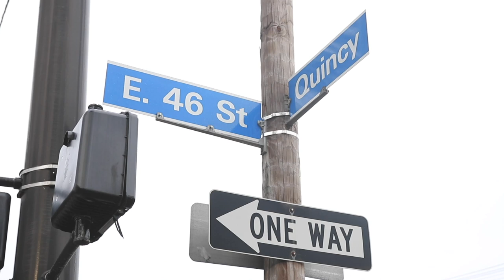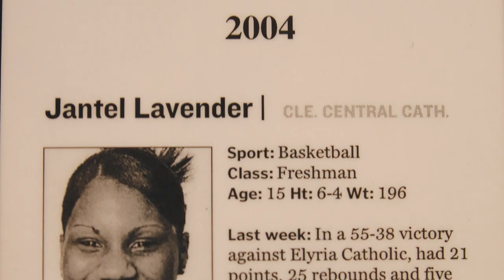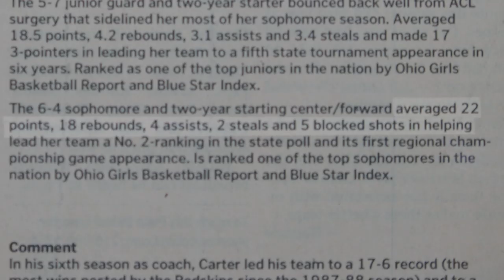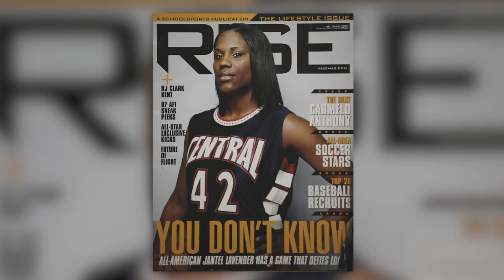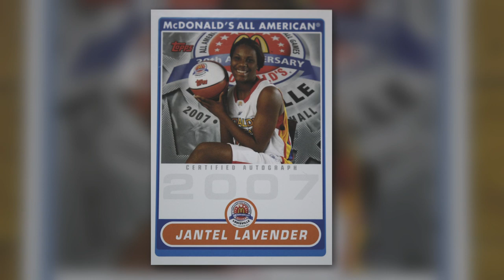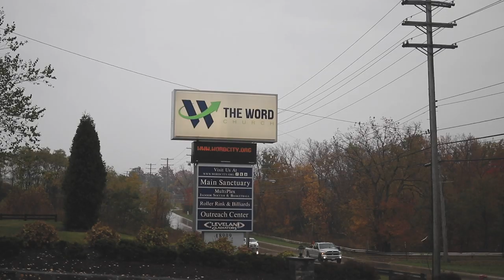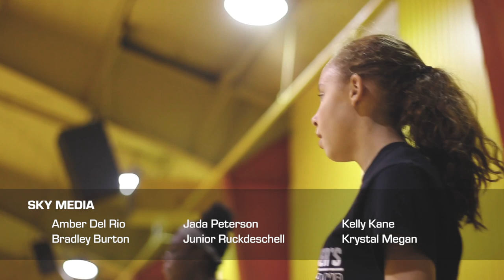Homegrown: Jantel Lavender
Forward Jantel Lavendar goes back to her hometown in the debut episode of the Sky's Homegrown series.